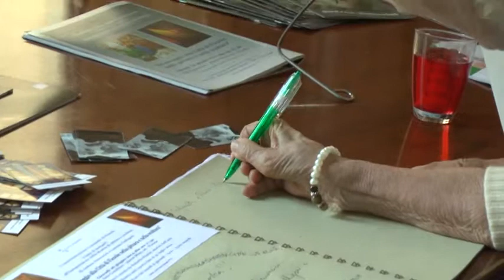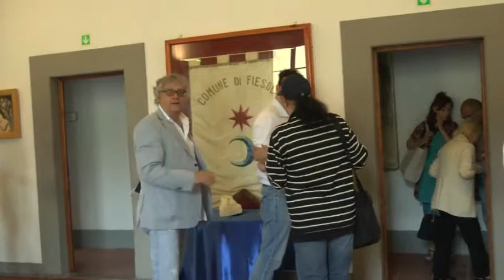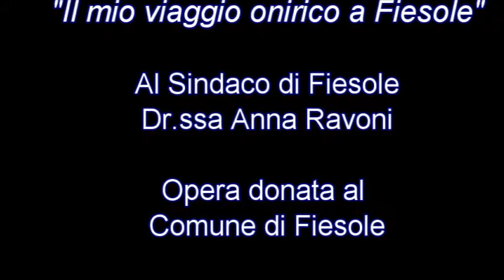Omaggio alla città di Fiesole nella pittura e nella scultura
fiesole mostra andrea